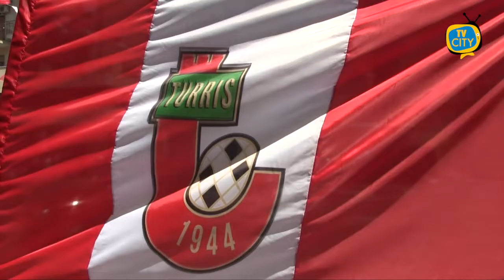Turris alla ricerca di un impianto alternativo: rischio mancata iscrizione al campionato di C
Continua l’incubo stadio per la Turris. Il club corallino è ancora alla ricerca di un impianto alternativo al “Liguori” per completare l’iscrizione al prossimo campionato di Serie C entro il termine ultimo del 5 agosto.

Tramontata l’ipotesi “Romeo Menti” di Castellammare di Stabia per motivi di ordine pubblico (data la rivalità tra le rispettive tifoserie), sembrano sul punto di svanire anche le alternative Viterbo e Francavilla.

Nel frattempo si ritenta la carta Benevento. E il sindaco Palomba ha chiesto anche un incontro con il prefetto di Napoli, in attesa di risposte anche da Potenza e Monopoli.

E proprio la cittadina pugliese al momento sembrerebbe la soluzione più accreditata per scongiurare quella che sarebbe una vera sciagura sia a livello sportivo (la mancata iscrizione comporta la radiazione del club), sia a livello economico dopo le ingenti spese per ammodernare l’impianto di illuminazione e il manto erboso.

Il tempo stringe e il rilascio del certificato di idoneità del campo è l’ultimo vero ostacolo per la partecipazione della Turris al campionato, con il presidente Colantonio che ha già annunciato la sua intenzione di rinunciare alla Serie C se non si troverà immediatamente una soluzione.